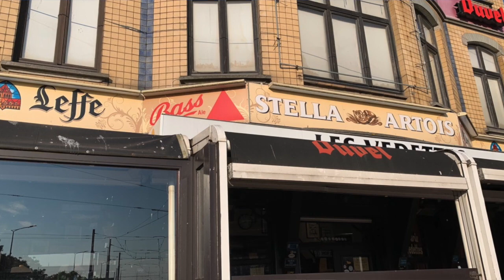Belgien! Wir kommen! #12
Hallo Leute,
wieder geht es weiter. Wir sind immer noch im Tiedenrevier, Ebbe und Flut haben Einfluss auf unsere Reise und das hat zur Folge, dass wir uns einfach danach richten müssen, wenn wir einigermaßen voran kommen wollen.
Nun sind wir ja auch noch nicht in Regionen, wo Ankerbuchten und vor Hitze flimmernde Strände auf uns warten. Das wird sicher noch kommen, etwas Geduld!
Bis dahin seht Ihr, was auch wir vor Ort erleben.
Wir freuen uns über Anregungen und Kommentare von Euch.

Liebe Grüße
Moni und Micha
SY AZZURRO

Wir filmen mit:
IPhone Xs
DJI Pocket 2 Creator Combo
DJI Mavic Air 2 Smart